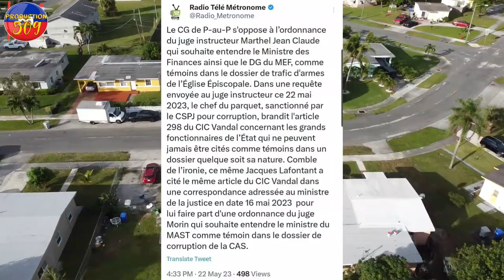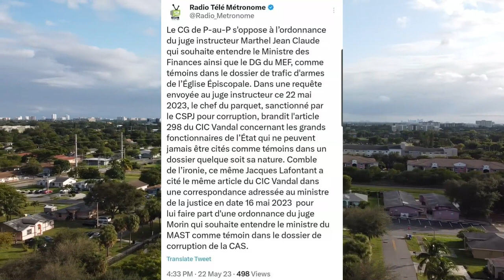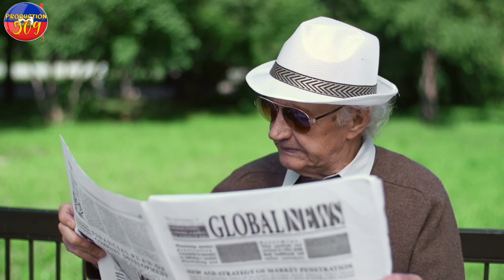LAPOLIS Kontinye ap mennen Operasyon Nan Vilaj DEDYE izo 5 segond sezi yon galil pou LAPOLIS NAN VIL